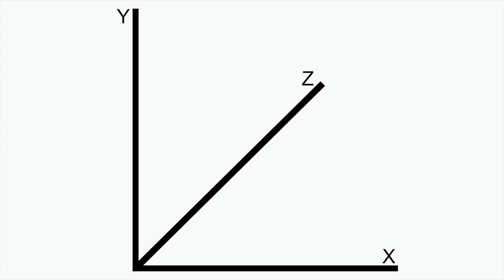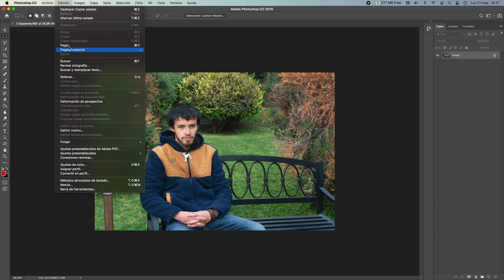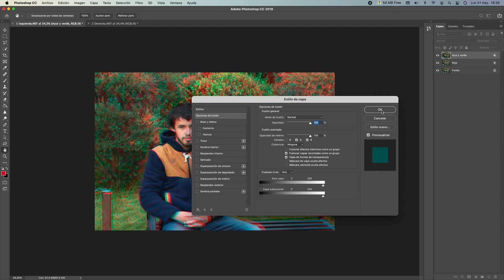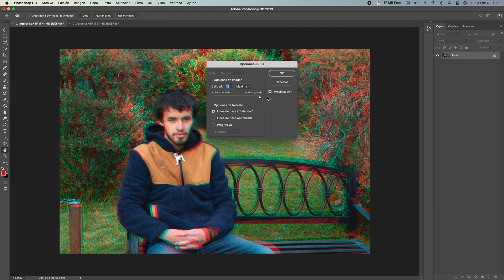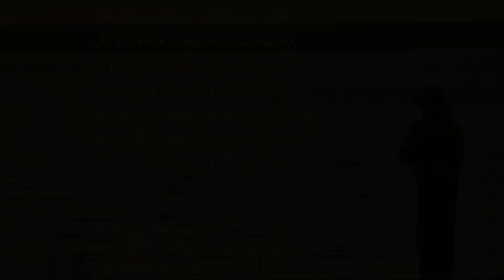Tomemos fotos en 3D o anaglifos Tutorial de fotografía 121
TUTORIAL ANAGLIFOS Esta vez los guiaré paso a paso para producir fotografías en 3D o anaglifos Los anaglifos nos permiten crear nuestras fotografías con impresionantes relieves
En este link pueden comprar lentes con filtros de color para ver y crear fotos en 3D
Hago clases de fotografía online y presenciales